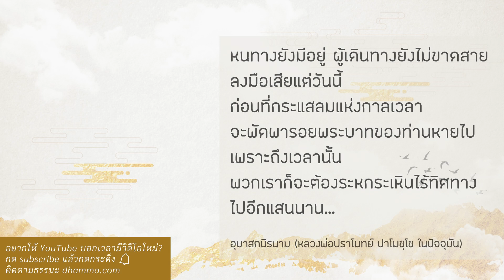เชื้อเกิดที่แฝงอยู่ในจิต :: หลวงพ่อปราโมทย์ ปาโมชฺโช 16 ม.ค. 2565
ภาวนาทุกวัน ๆ จนวันหนึ่งเห็นความจริง
พอเห็นความจริง เห็นธรรมะแล้ว
เราจะไม่ทุกข์ทางใจ เหลือแต่ทุกข์ทางกาย
ทุกข์ทางกายถึงวันหนึ่งก็หมดไปสิ้นไป
พอร่างกายแตกสลายไป
ความทุกข์ในกายนี้ก็หมดไปด้วย
จิตซึ่งยังมีเชื้อเกิดคือมีอาสวกิเลส
มันเป็นเชื้อเกิดอยู่ในจิตแฝงอยู่
เหมือนเป็นต้นอ่อนของต้นไม้ที่อยู่ในเมล็ด
อย่างในเมล็ดมะม่วง เราเอามาผ่าดู
ข้างในมีต้นอ่อนอยู่ เชื้อเกิดคือตัวอาสวะ
มันก็คือต้นอ่อนของความเกิดที่อยู่ในจิตเรานี่เอง

ถ้าเรายังทำลายเชื้อเกิดนี้ไม่ได้
ทำลายอวิชชานี้ไม่ได้ อาสวะ ตัวหนึ่งคืออวิชชา
อวิชชาสวะหัวโจกเลย ถ้ายังทำลายตัวนี้ไม่ได้
เชื้อเกิดยังมี เมื่อร่างกายนี้แตกดับลง
จิตมันก็เกิดใหม่ มันไม่ใช่จิตดวงเดิมไปเกิด
จิตดวงสุดท้ายในชีวิตนี้ดับลง
อำนาจของกรรมมันดึงดูด
ให้เกิดจิตดวงใหม่เกิดขึ้นในภพใหม่
มันเป็นอัตโนมัติอย่างนั้น ไม่ใช่จิตดวงนี้ไปเกิด

เคยมีคนหนึ่งภาวนา ดูคนที่กำลังจะตาย
ตอนเขาจะตายจริง ๆ
เขาตัดความรับรู้ทางร่างกายออกไปก่อนแล้ว
เหลือกระบวนการทำงานของจิตแล้ว
ร่างกายก็ชักกระแดก ๆ ไปอย่างนั้น ไม่รับรู้อะไรแล้ว
จิตมันก็เกิดนิมิตขึ้นมา เหมือนมันฝันไป
มันจะไปเกิดในภพใด มันมีนิมิตขึ้นมาก่อน
นิมิตก็มีหลายแบบ 3 แบบหลัก ๆ

ถัดจากนิมิต จิตมันจุติ จุติแปลว่าเคลื่อน
มันเคลื่อนจริง ๆ มันหมุนติ้ว ๆ ๆ ๆ
หมุนสุดขีดเลย หมุนเร็วกว่าลูกข่างอีก
มันทุกข์จนไม่รู้จะทุกข์อย่างไรเลย
จิตที่มันจุติ มันทุกข์ เหมือนที่ท่านบอก
เกิด แก่ เจ็บ ตาย เป็นทุกข์ มันทุกข์จริง ๆ
แล้วตอนตายคือตัวจุติจิตมันจะดับลงไป
เพราะมันทุกข์ ถ้าเราไม่เคยเห็นตรงนี้
เราก็จะคิดว่า ตอนแก่ ตอนเจ็บมันทุกข์
แต่ตอนตายไม่ทุกข์ ตอนตายพ้นทุกข์
มันคิดอย่างนั้น

ขณะที่ตายมันคือขณะที่เกิดจุติจิต
จุติจิตนั้นดับลงไป ตรงนั้นล่ะตาย มันทุกข์จริง ๆ
เหมือนเราถูกจับไปอยู่ในภาชนะอะไรสักอย่างหนึ่ง
แล้วมันหมุนอย่างรวดเร็ว มันทุกข์ทรมานมาก
มันทุกข์จนทนไม่ไหว ดับลงไปเลย
ปฏิสนธิจิตก็หมุนขึ้นมาในภพใหม่แล้ว
ทำไมมันต้องหมุน เพราะมันเป็นวัฏฏะ
มันหมุนจี๋ ๆ ๆ ขึ้นมา เกิดในภพใหม่เรียบร้อยแล้ว
ตกภวังค์ ร่างกายนี้ตายไปแล้ว
ไม่ทุกข์ทางกายเพราะธาตุขันธ์ตัวเก่านี้
แต่จิตที่ยังมีเชื้อเกิด
มันก็ไปสร้างร่างกายใหม่ขึ้นมาอีก มันก็ไปทุกข์ต่ออีก

ฉะนั้นตราบใดที่ยังทำลายเชื้อเกิดคืออาสวะ
โดยเฉพาะอย่างยิ่งตัวอวิชชา
ทำลายมันไม่ได้ก็ยังเกิดอีก
จิตในภพนี้ก็ดับไป กายในภพนี้ก็ดับไป
แต่กรรมส่งผลให้เกิดจิต เกิดกายในภพใหม่ขึ้นมาอีก
ก็ทุกข์ต่อไปอีก ก็เวียนว่ายไปไม่รู้จักจบจักสิ้น
เราค่อยภาวนาเรื่อย ๆ วิธีที่จะทำลายเชื้อเกิด
คือการเจริญวิปัสสนากรรมฐานนี้ล่ะ จะทำลายได้

16 มกราคม 2565